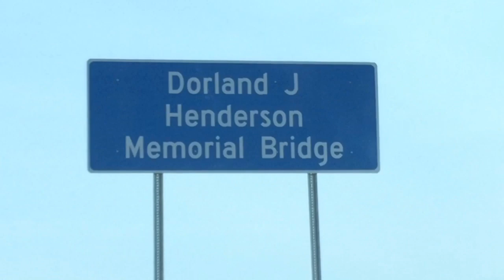Jersey Shore tourists get a new bridge to the beach.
The new Route 72 Causeway to Long Beach Island was opened in time for Memorial Day beach goers.